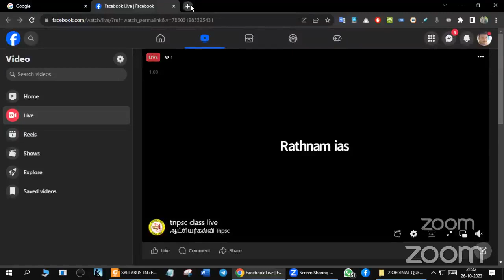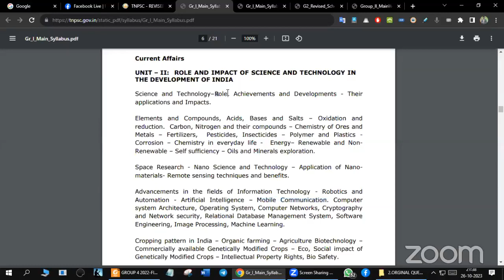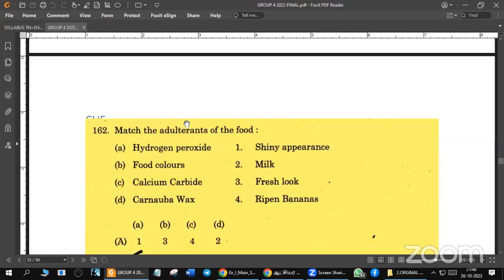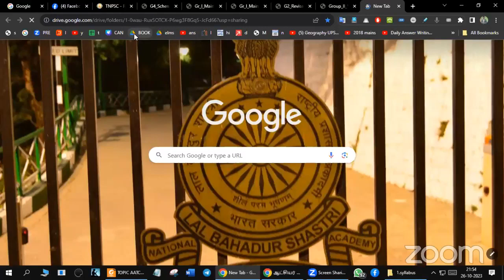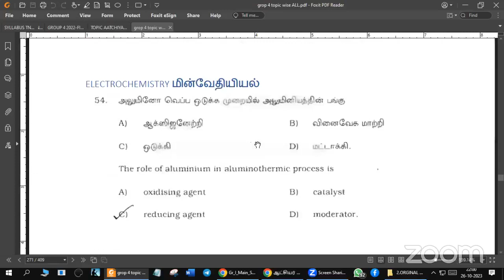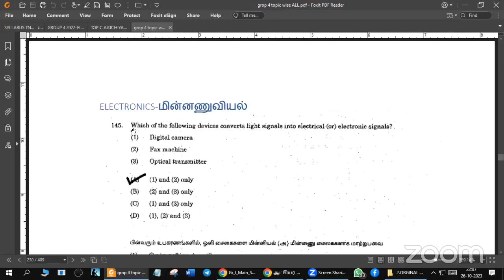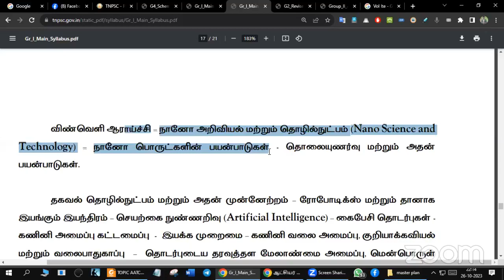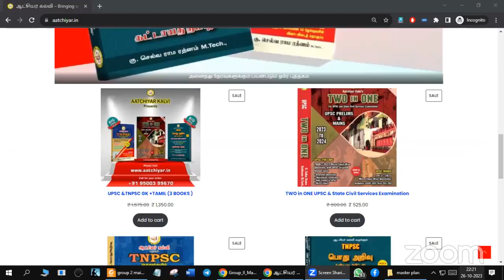அறிவியல் வகுப்பு அறிமுகம் |PART 1